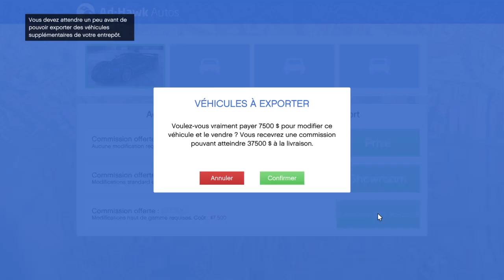Vente De Véhicule Import/Export GTA V Online